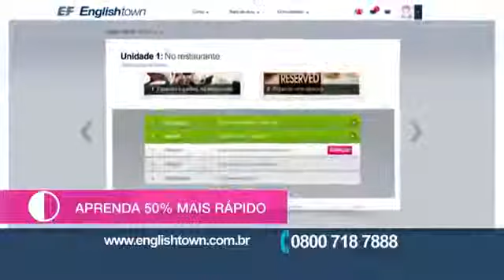Englishtown - Gringofobia no Hospital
Conheça mais uma campanha bem sucedida da Jotacom!

Você fica com medo na hora de falar inglês? A Englishtown tem a cura para sua gringofobia: acesso 24 horas, professores nativos dedicados e vários recursos.